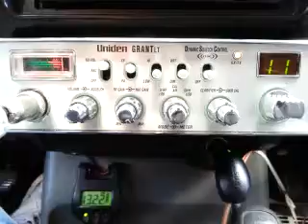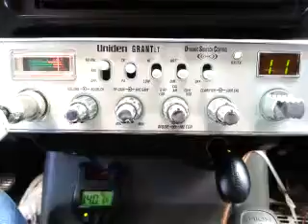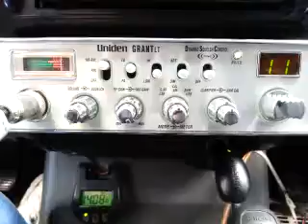02-17-2016 ModSqd DrPainFL PoorBoyAL